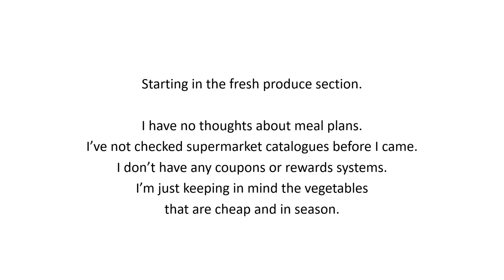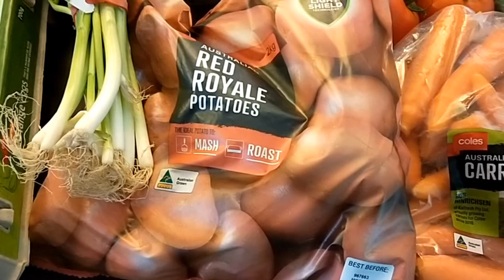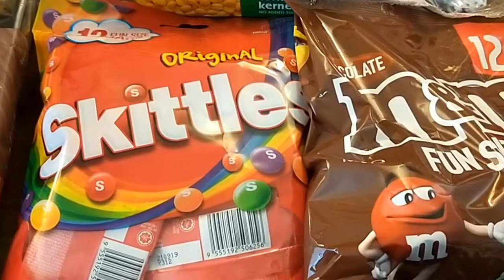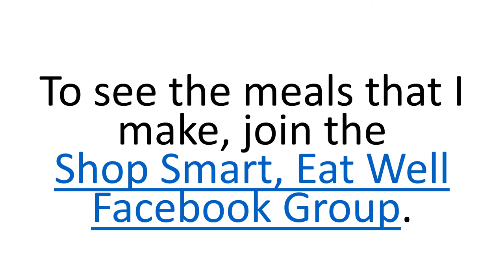Grocery Shopping Haul for $150 per fortnight week beginning 3 Dec 2018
Check out this fortnight's grocery shopping haul on my $150 per fortnight budget. Did I keep it under $150 for this week?